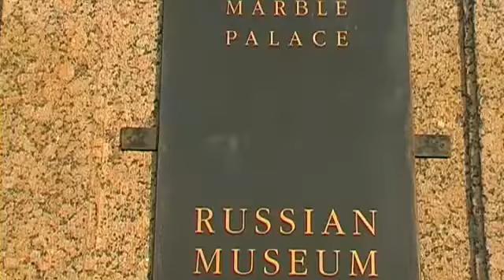Marble Palace in St Petersburg, Russia